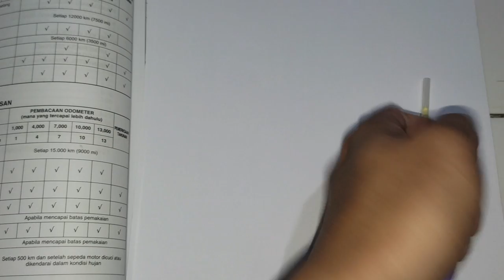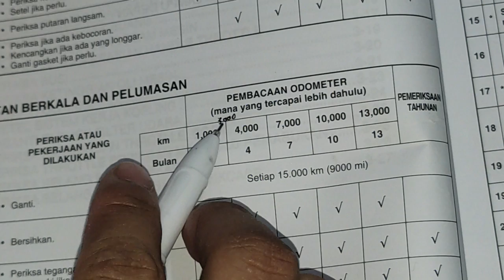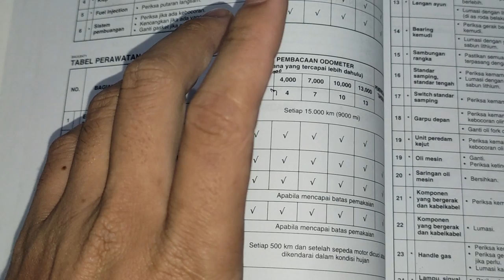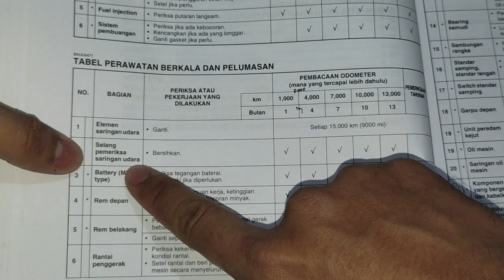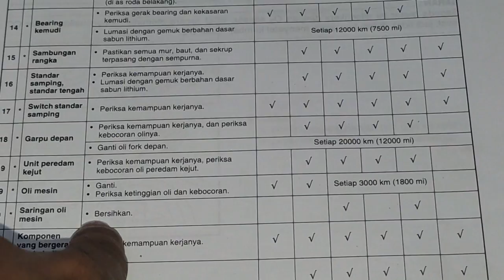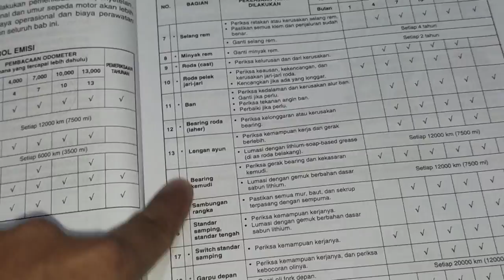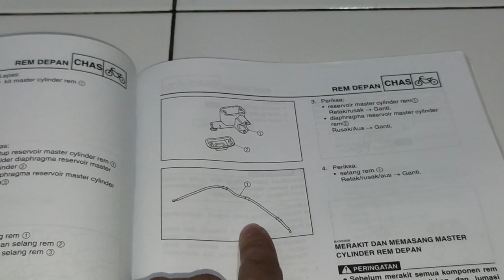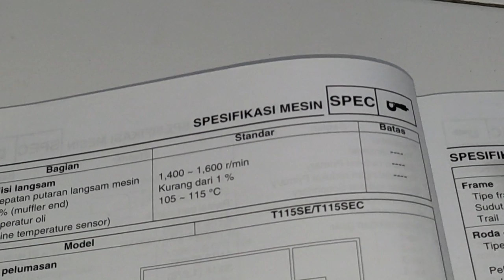KAPAN HARUS GANTI OLI? MENURUT BULAN ATAU SETIAP PEMAKAIAN 2000 KM?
Ini untuk menjawab pertanyaan dari subriber kita, check aja